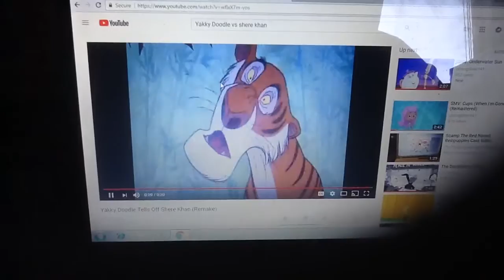Helen Parr Shouts at Shere Khan.